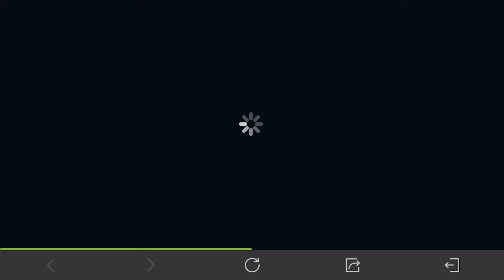VUX MỘT NGÀY LEO RANK VỚI BIỆT ĐỘI SÂN CỎ COMBO PHÁ LƯỚI TEAM BẠN LIÊN QUÂN MOBILE